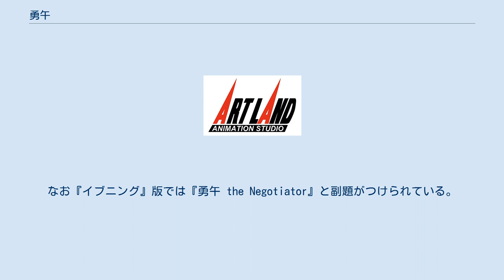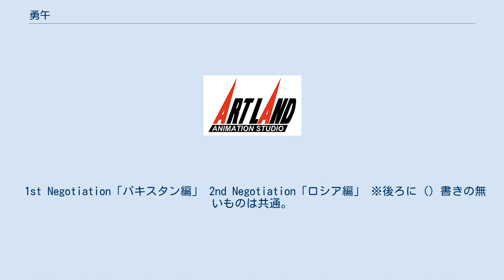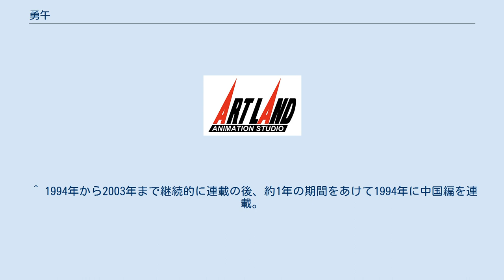勇午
『勇午』（ゆうご）は、原作：真刈信二、作画：赤名修による日本の漫画作品。
『月刊アフタヌーン』（講談社）にて1994年から2004年まで連載された後、『イブニング』（同）に移籍し2015年まで連載された。
交渉人（ネゴシエーター）の仕事を題材にした先駆的作品。
 単行本は『アフタヌーン』連載版が全22巻（アフタヌーンKC）、『イブニング』連載版（イブニングKCDX）が全19巻（シリーズを通巻として算出）。
なお『イブニング』版では『勇午 the Negotiator』と副題がつけられている。
 2004年から2006年にかけて『アフタヌーン』版が文庫化され、『イブニング』版は2011年より刊行されている。
文庫化に際しては『勇午 the Negotiator』のタイトルを使用しており、現在のシリーズと共通化が計られている。
文庫版は既刊18巻（東京・種子島編まで）。
 また2004年に本作の序盤のストーリーである「パキスタン編」と「ロシア編」がTVアニメ化された。
1999年には小説版も出版されている。
 成功率97.4%を誇るフリーの交渉人・別府勇午を主人公にした、社会派サスペンス作品。
毎回作者の綿密な現地取材に基づき、各国の社会情勢、文化事情、宗教観、社会悪、必要悪にぶつかり、悩みながら解決の糸口を模索する勇午の姿が描かれる。
1つのエピソードにつき、約1年程度の連載である（短編の日本編を除く）。
 『月刊アフタヌーン』連載版では主に海外が、『イブニング』連載版は主に日本各地が舞台となっている。
 シリーズを通して、勇午がその交渉の過程で必ずと言っていいほど拷問を受けるという演出がなされており、特に『アフタヌーン』版では各国の文化を背景にした様々な趣向の拷問が描かれている。
 原作者の真刈信二により、「ロシア編」がより詳細なエピソードを加えて小説化、これに漫画では描かれなかった勇午の最初の交渉を描いた作品を加え、1999年に出版された。
 「パキスタン編」と「ロシア編」計13話が製作され、キッズステーションで放送された。
アニメ版のタイトルは『勇午 〜交渉人〜』となっている。
「パキスタン編」と「ロシア編」を、監督からキャラクターデザインにいたるまでそれぞれ全く別のスタッフで製作するという実験的なスタイルが取られた（声優、主題歌は共通）。
 1st Negotiation「パキスタン編」 2nd Negotiation「ロシア編」 ※後ろに（）書きの無いものは共通。
 ^ 1994年から2003年まで継続的に連載の後、約1年の期間をあけて1994年に中国編を連載。
なお第11部：中国編の連載時期はイブニング版の第1部：下北半島編と並行しており、開始時期はイブニング版の方が先行している。
 ^ 麻生太郎外相デジハリで講演、曰く「『勇午』読まずして外交を語るなかれ」 Garbagenews.com 2006年5月13日